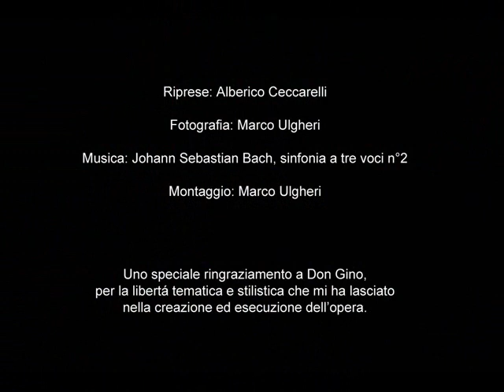Innaugurazione delle tele ad olio di Marco Ulgheri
Nella chiesa di anta Maria a Setteville